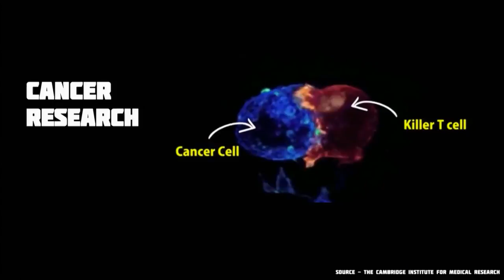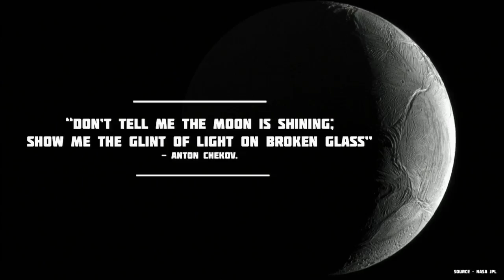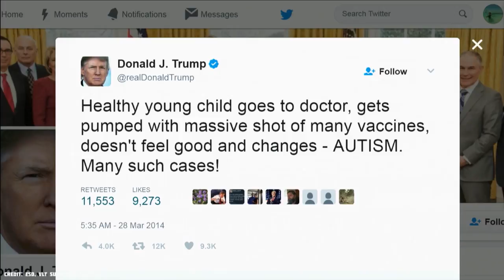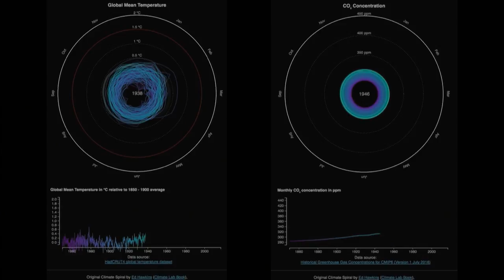Click & quick science | Brett Lewis | TEDxQUT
Climate change is a hoax, The Great Barrier Reef is healthy, and vaccinations cause autism - you've probably heard these all before but from who? Would we have heard this if we were really listening to what scientists have to say or better yet, show us?

Brett Lewis is an early career researcher at the Queensland’s University of Technology, researching physiological changes and the behaviour of corals during climate related stress. In mid-2016, his publication documenting coral bleaching behaviour using time-lapse videography for the first time went on to become the most downloaded article of all time for the prestigious ‘Coral Reefs’ journal.